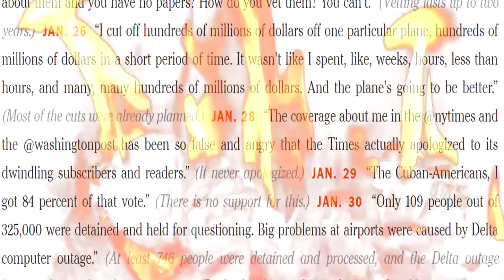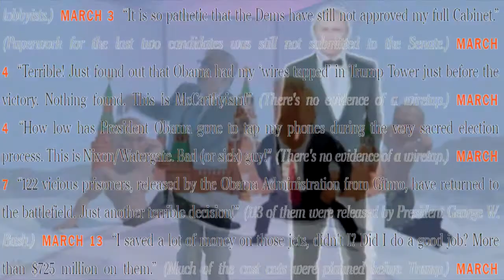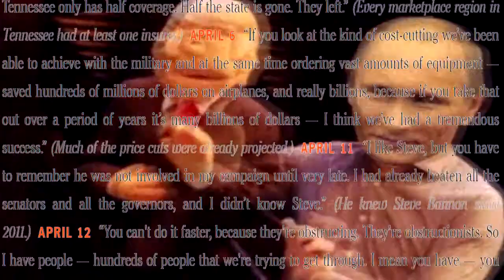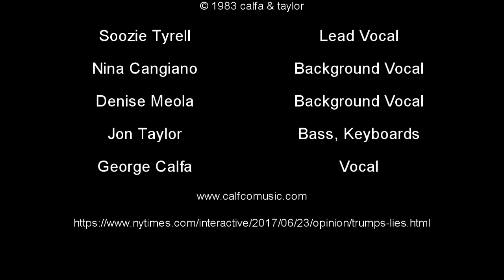Phoney Baloney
© calfa & taylor

Soozie Tyrell - Lead Vocal
Nina Cangiano - Background Vocal
Denise Meola - Background Vocal
Jon Taylor - Bass, Keyboards
George Calfa - Vocal